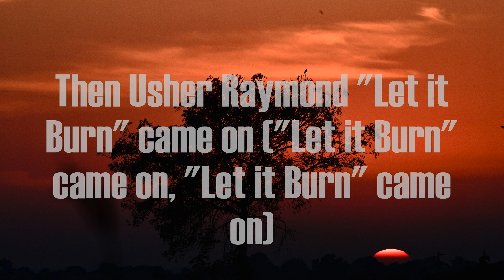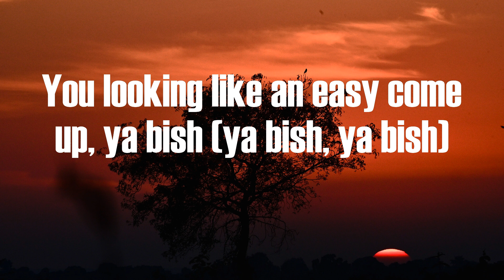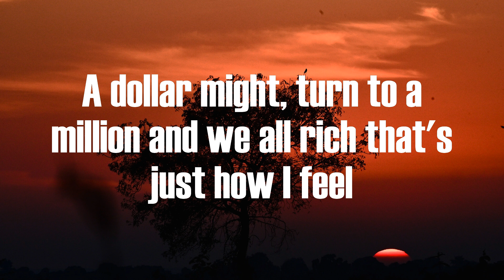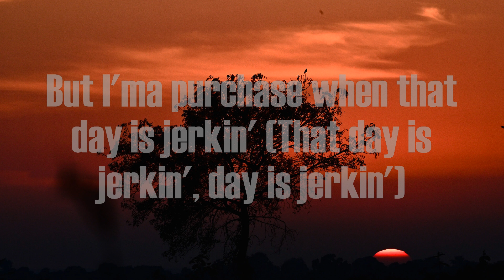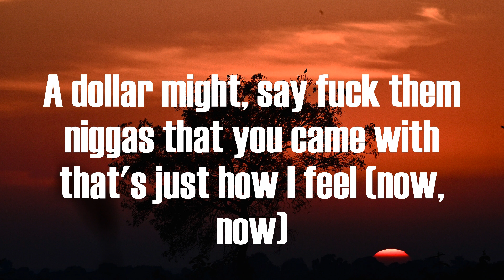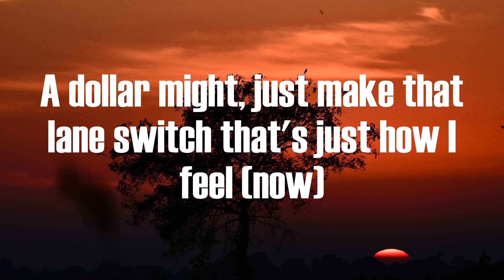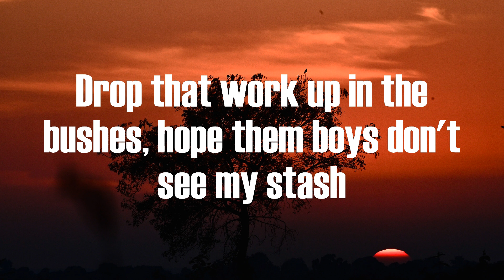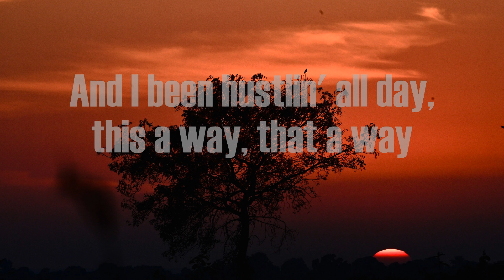Kendrick Lamar - Money Trees (Lyrics)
Money Trees Kendrick Lamar

Me and my niggas tryna get it, ya bish (ya bish, ya bish)
Hit this house lick tell me is you with it, ya bish (ya bish, ya bish)
Home invasion was persuasive (was persuasive, was persuasive)
From nine to five I know its vacant, ya bish (ya bish, ya bish)
Dreams of living life like rappers do (like rappers do, like rappers do)
Back when condom wrappers wasn't cool (they wasn't cool, they wasn't cool)
I fucked Sherane then went to tell my bros (tell my bros, tell my bros
Then Usher Raymond "Let it Burn" came on ("Let it Burn" came on, "Let it Burn" came on)
Hot sauce all in our Top Ramen, ya bish (ya bish, ya bish)
Parked the car then we start rhyming, ya bish (ya bish, ya bish)
The only thing we had to free our mind (free our mind, free our mind)
Then freeze that verse when we see dollar signs (dollar signs, dollar signs)
You looking like an easy come up, ya bish (ya bish, ya bish)
A silver spoon I know you come from, ya bish (ya bish, ya bish)
And that's a lifestyle that we never knew (we never knew, we never knew)
Pick your poison tell me what you do
But the one in front of the gun lives forever (the one in front of the gun forever)
And I been hustlin' all day, this a way, that a way
Money trees is the perfect place for shade and that's just how I feel (now, now)
A dollar might, just fuck your main bitch that's just how I feel (now)
A dollar might, say fuck them niggas that you came with that's just how I feel (now, now)
A dollar might, just make that lane switch that's just how I feel (now)
A dollar might, turn to a million and we all rich that's just how I feel
Bump that new E-40 at the school (way at the school, way at the school)
Earl Stevens had us thinking rational (Thinking rational, that's rational)
Back to reality we poor, ya bish (ya bish, ya bish)
Another casualty at war, ya bish (ya bish, ya bish)
Two bullets in my uncle Tony head (my Tony head, my Tony head)
He said one day I'd be on tour, ya bish (ya bish, ya bish)
That Louis Burger never be the same (won't be the same, won't be the same)
A louis belt will never ease that pain (won't ease that pain, won't ease that pain)
But I'ma purchase when that day is jerkin' (That day is jerkin', day is jerkin')
Pull off at Church's with Pirelli's skirtin' (Pirelli's skirtin', Pirelli's skirtin')
Gang signs out the window, ya bish (ya bish, ya bish)
Hoping all of 'em offend you, ya bish (ya bish, ya bish)
They say your hood is a pot of gold (a pot of gold, a pot of gold)
And we gone crash it when nobodies home
It go Halle Berry or hallelujah
Imagine Rock up in the projects where them niggas pick your pockets
Santa Claus don't miss them stockings, liquor spilling pistols popping
Baking soda YOLA whipping, ain't no turkey on Thanksgiving
My homeboy just domed a nigga, I just hope the Lord forgive him
Pots with cocaine residue, everyday I'm hustlin'
What else is a thug to do when you eatin' cheese from the government?
Gotta provide for my daughter 'n' 'em, get the fuck up out my way, bitch
Got that drum and got them bands just like a parade, bitch
Drop that work up in the bushes, hope them boys don't see my stash
If they do tell the truth, this the last time you might see my ass
From the gardens where the grass ain't cut, them serpents lurking blood
Bitches selling pussy, niggas selling drugs but it's all good
Broken promises, steal yo' watch and tell you what time it is
Take your J's and tell you to kick